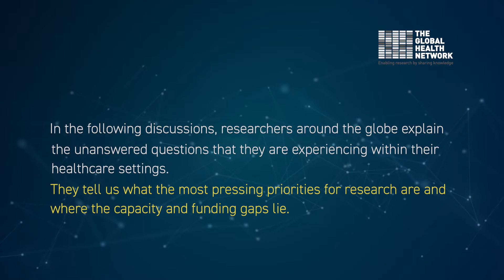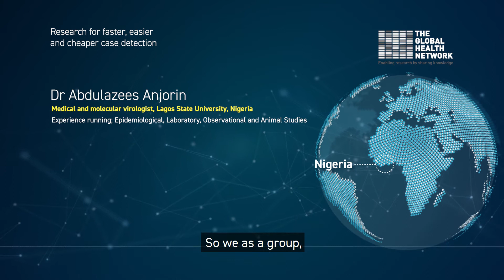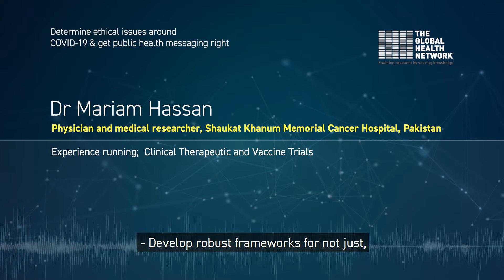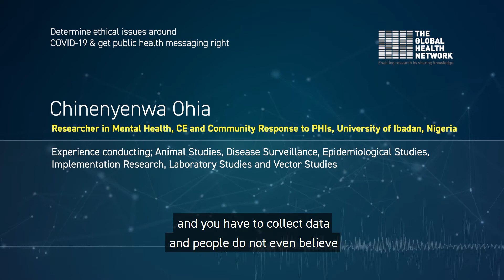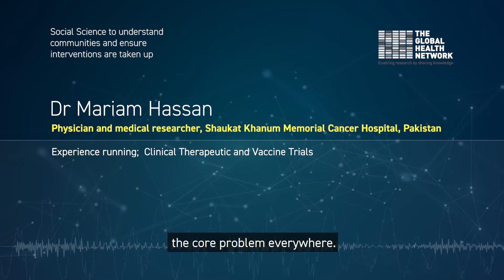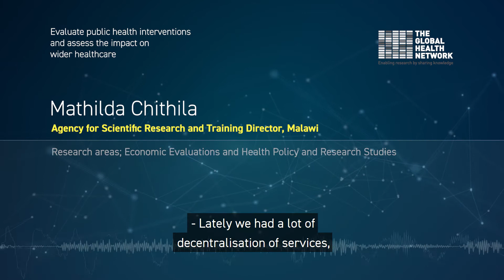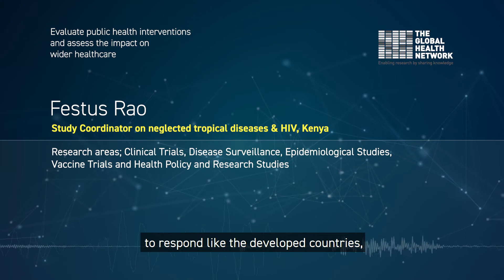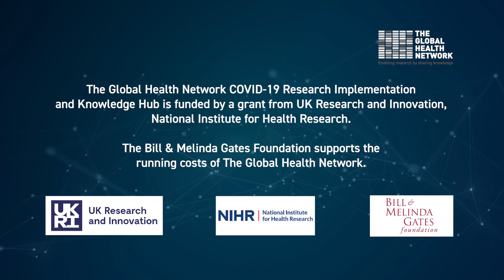Global Research for a Global Pandemic - Subtitled